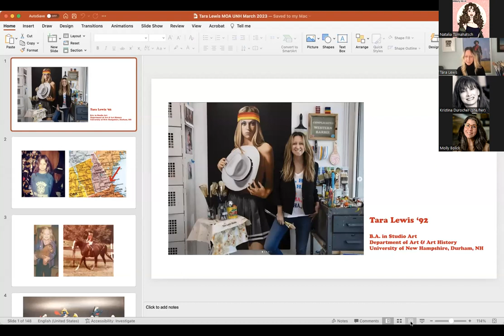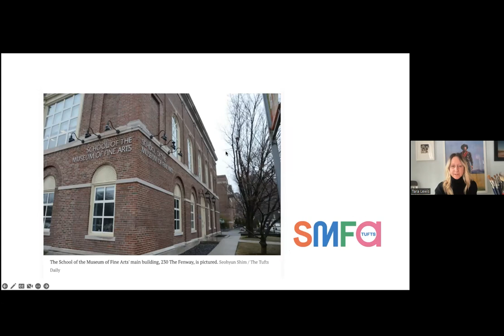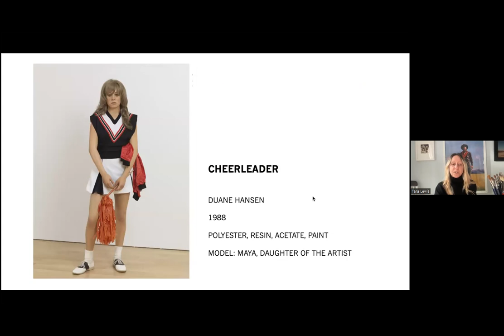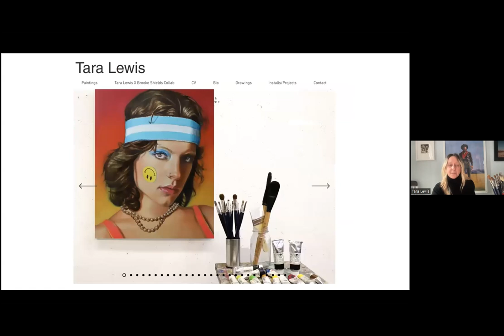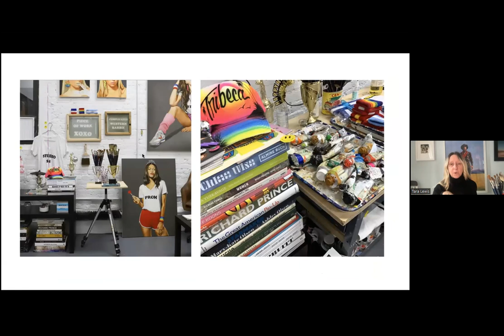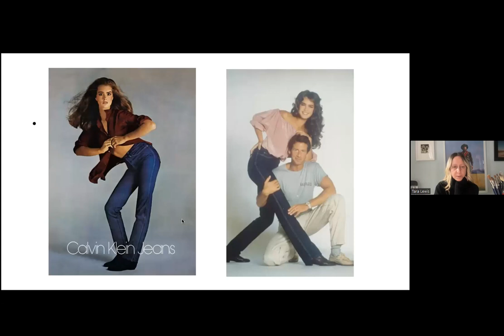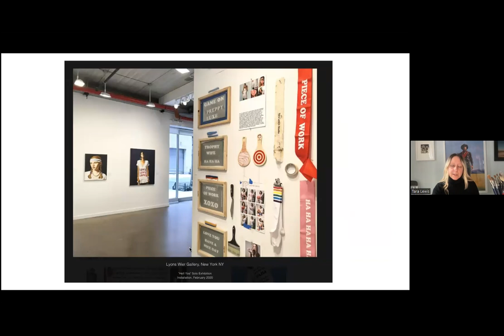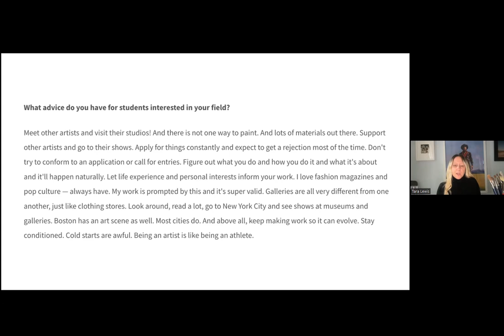Tara Lewis: Spring Alumni Conversations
Tara Lewis, '92, received a B.A. in Studio art, studying painting, drawing, printmaking, and photography in the Department of Art & Art History at UNH. She completed her master's degree in Visual Studies and Teaching at Tufts University and the School of the Museum of Fine Arts in Boston. Lewis maintains a vibrant studio practice in both New York City and New Hampshire, where she is also a professor of art at Phillips Exeter Academy.

Tara Lewis paints contemporary figurative portraits that redefine pop culture icons, largely informed by a sustained exploration of her childhood memories of cartoons, MTV, and movies. Tara's evolving collection of paintings challenge conventional portraiture with a unique focus on female agency and contemporary complexities of femininity. The paintings weave a fresh new narrative.